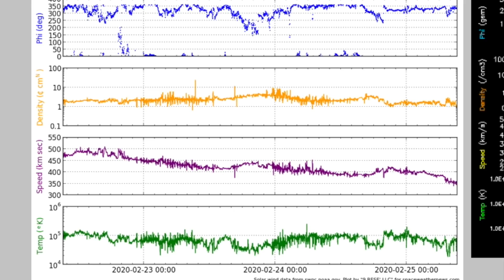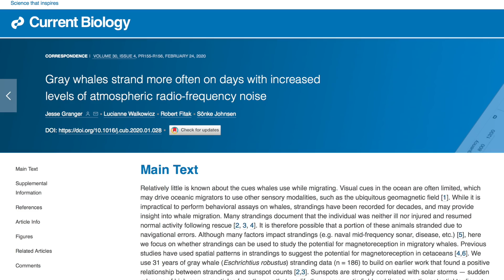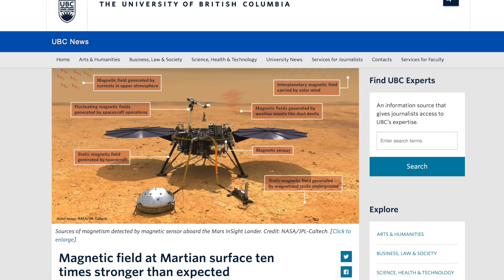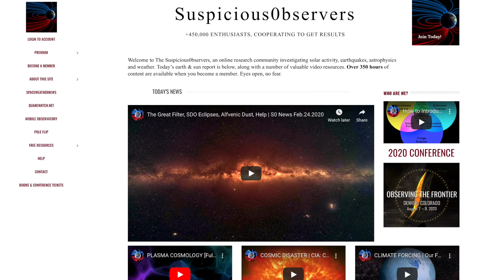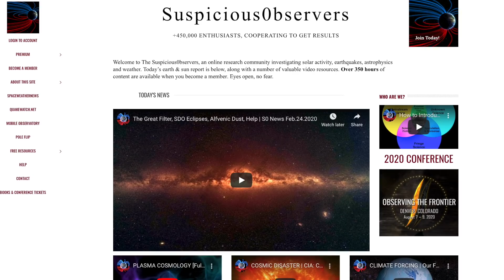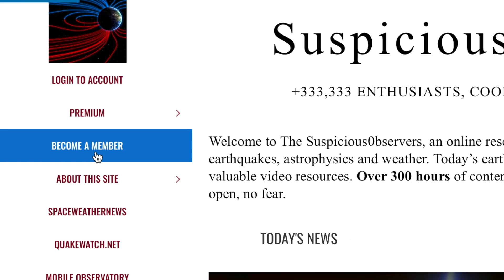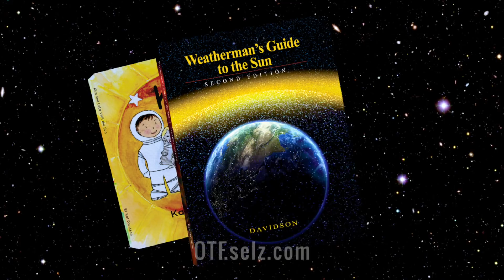Ongoing Magnetic Excursion Triggered by the Sun | S0 News Feb.25.2020